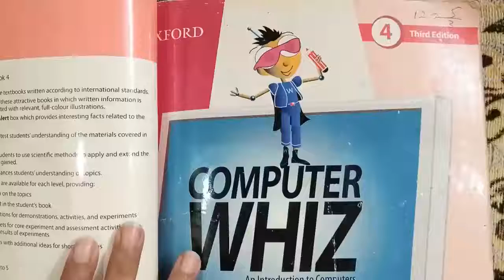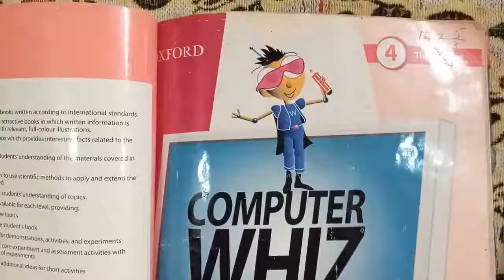Oxford Computer Whiz Third Edition Class 4 Unit 4 Storing Data Exercise Solution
In this lecture we have translated and described the 4 unit of Class 4  exercise solution